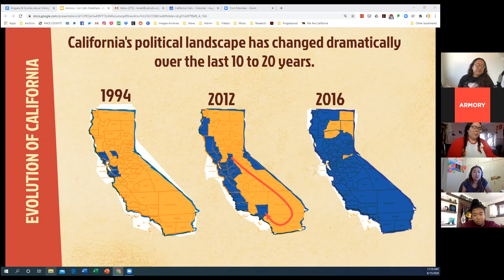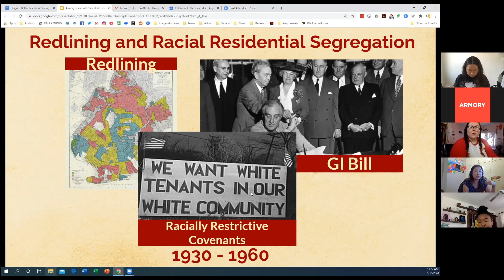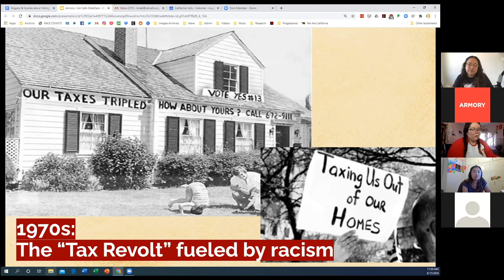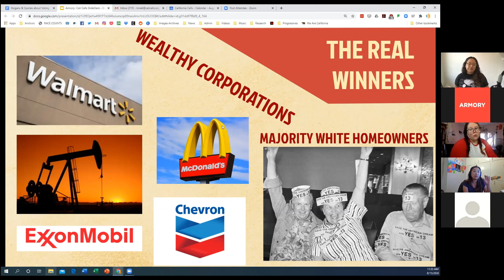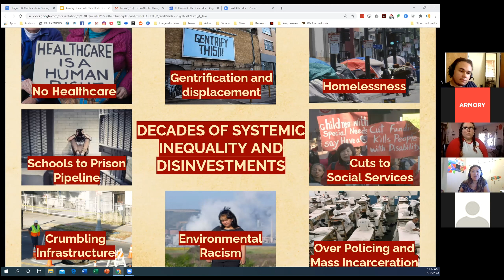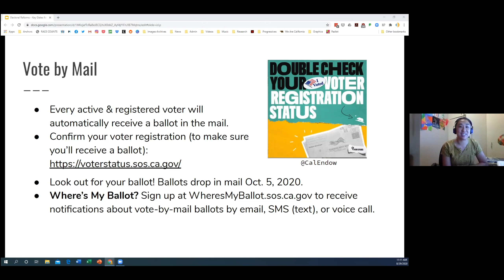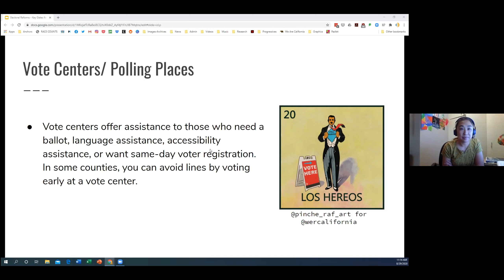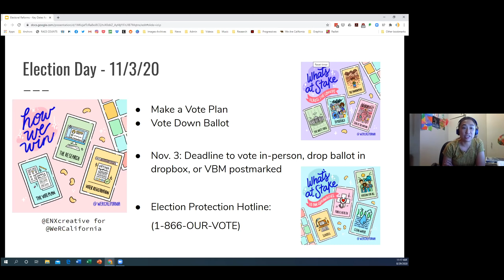Democracy as a Verb: Collaborative Zine Project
We all have a choice and a voice! Twice a week throughout the month of August, young adults from Greater LA and across the country met via Zoom as part of a "Get Out the Vote" zine class—a collaborative effort between the Armory and California Calls.

Offered at no cost to participants, classes typically began with presentations by experts on topics like systemic racism, gerrymandering, and also examined propositions on the California ballot. Then, Armory Teaching Artists lead students through hands-on lessons covering graphics, black-line rendering, messaging, lettering, printmaking, and collage.

All student artwork has now been assembled, printed, and distributed as a collaborative, homemade magazine (aka "a zine") to encourage everyone 18 and over to get registered and vote in the November General Election. Images from this class will also become part of a state-wide social media campaign encouraging people to vote on November 3rd.

to learn more and download your zine copy.